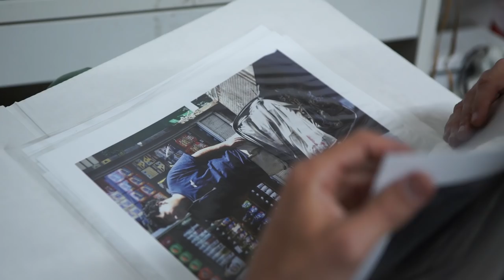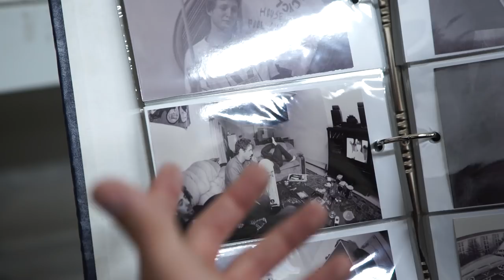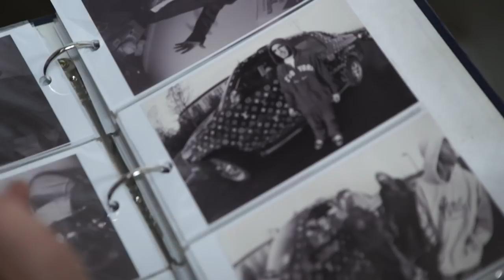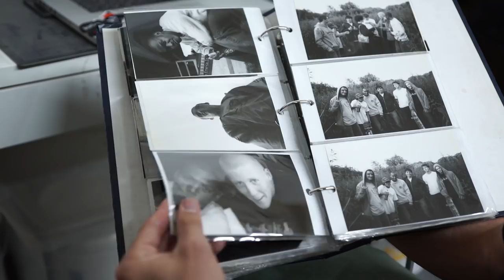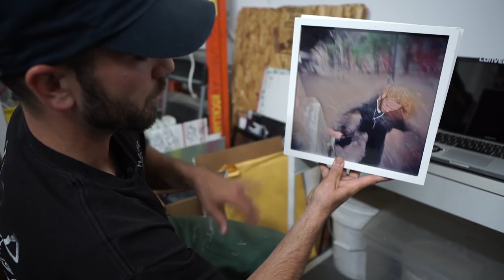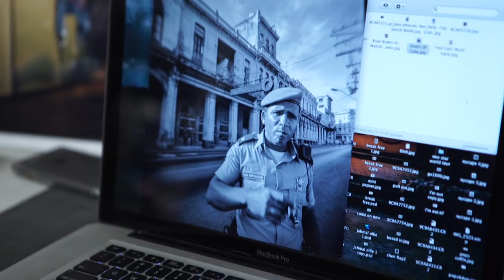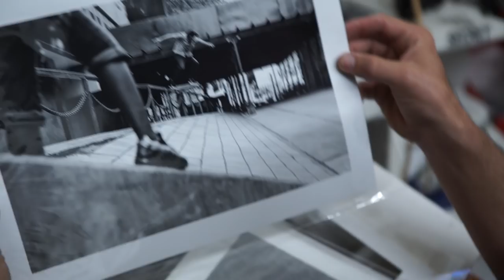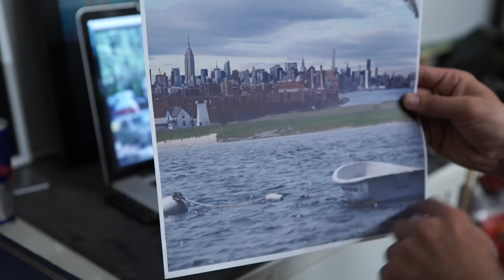JENKEM - Photography with Zered Bassett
Zered took us to his Bedstuy, Brooklyn studio to show us some of his shots, and talked us through the evolution of his interest in photography. From disposable cameras to Holgas to DSLRs to collages, check out how Zered captures his friends, who just happen to be some of your favorite skateboarders, in action.

Shot & Edited by Max Hull